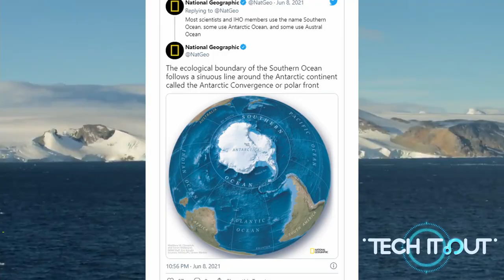The Southern Ocean officially recognized as the 5th Ocean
On June 8th,2021– World’s Ocean Day, National Geographics magazine has officially recognized the Southern Ocean as the world’s 5th ocean. The newly named Southern Ocean is enclosed by the incredibly fast-moving Antarctic Circumpolar Current separating its waters from those of its northern counterparts, allowing the region to have a distinctive ecosystem. Scientists also believe that the Southern Ocean plays a critical role in studying and fighting global climate change.